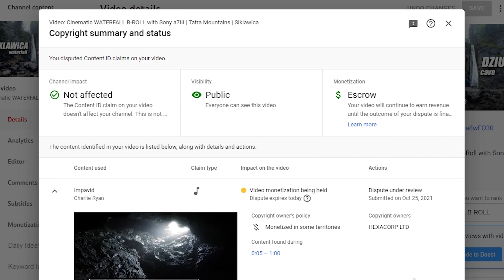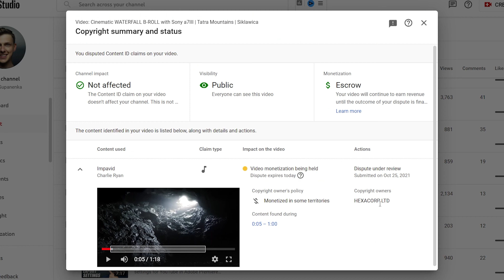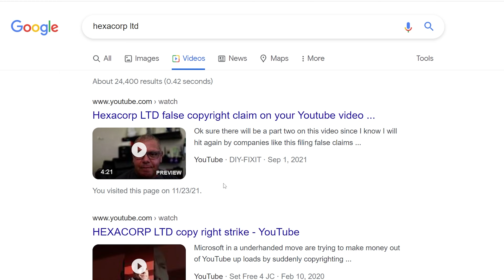SCAM that YouTube is aware of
There is a whole business created around how to steal money from YouTube creators. In this video I share some of my insights.